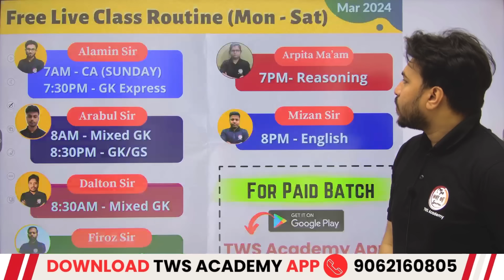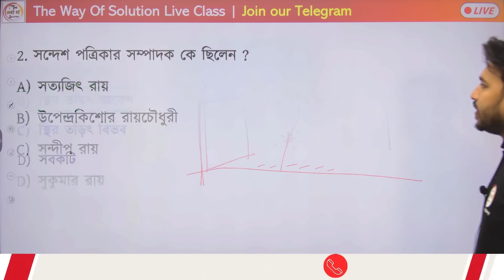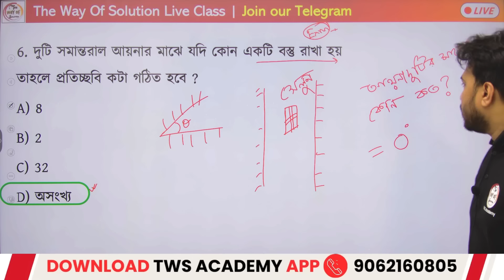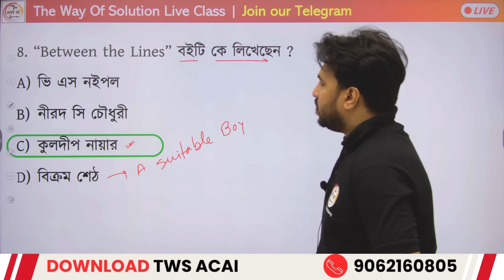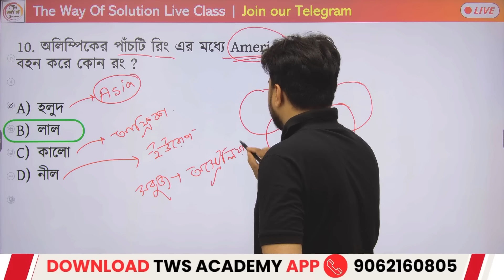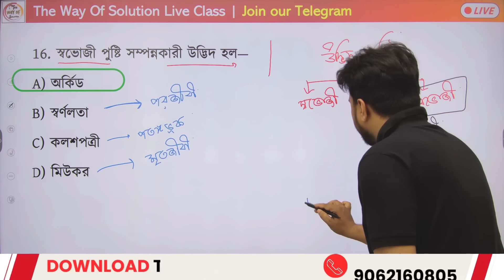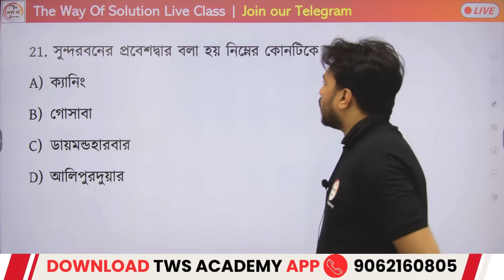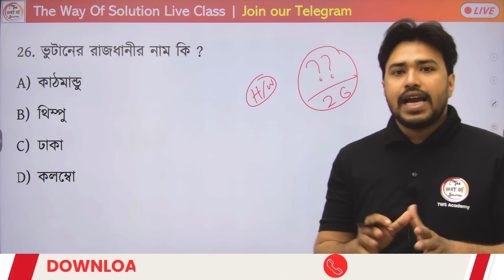🔴GK Dose - 10 | জিকে ক্লাস | WBP/KP GK 2024 | Food SI/Clerkship Static GK🔥 Previous Year Questions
WBP & KP Constable/ Lady Constable 2024 Class | WBPSC Food SI General Studies in Bengali | Lady Constable Main Exam 2024 | Dalton Sir GK Express 2024 | WBP Static GK Class | The Way Of Solution | WBP Live Class | Bengali GK/Current Affairs in Bengali